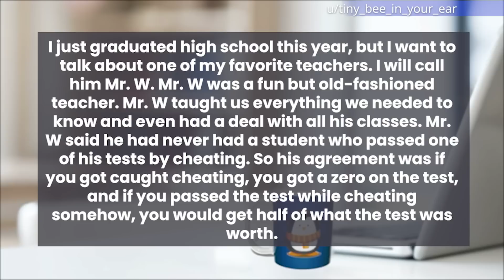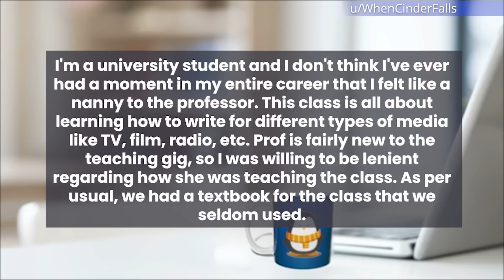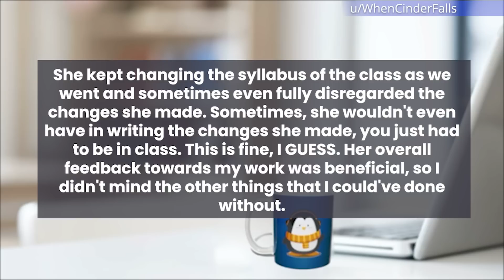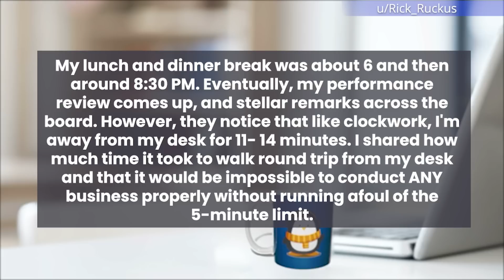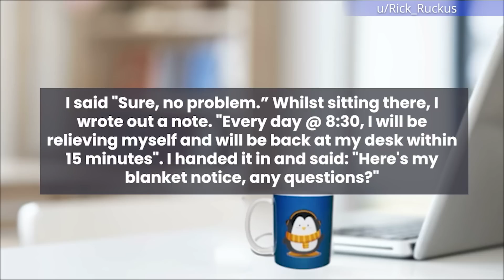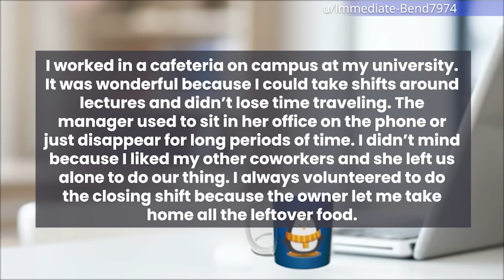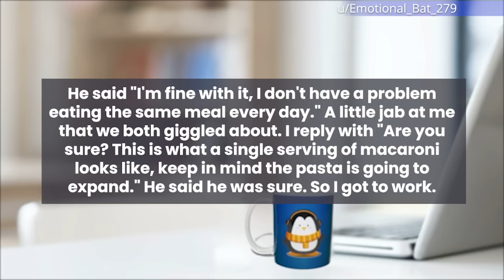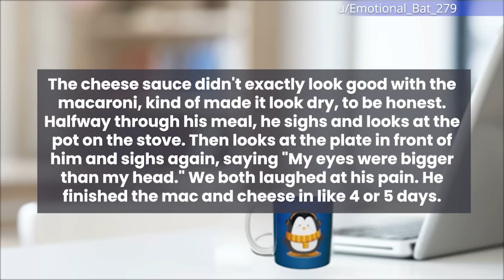No Time For A Break? Let's See About That!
Welcome to r slash Malicious Compliance Stories, where people comply to the letter but not the spirit of a request

Thank for the watching guys! I will be making many readings of the best stories in the future. If you have your own stories, please send them to me!